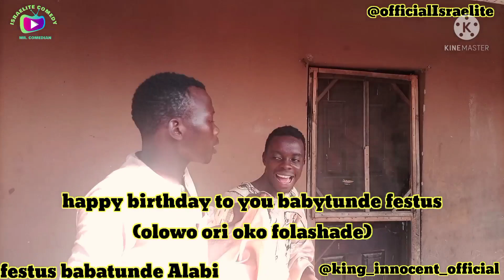ISRAELITE COMEDY ft king innocent